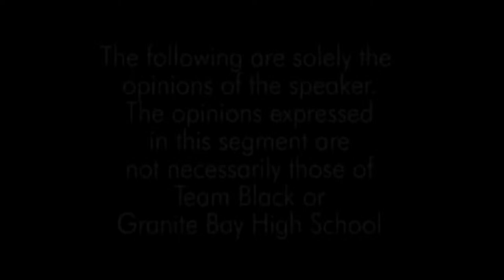Black Box - Kevin Hollingshead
Kevin Hollingshead's Black Box about Line Cutters for TEAM BLACK.

Made by Alex Nacht